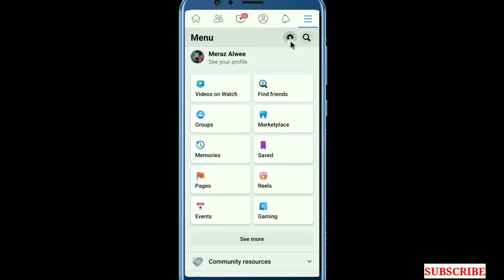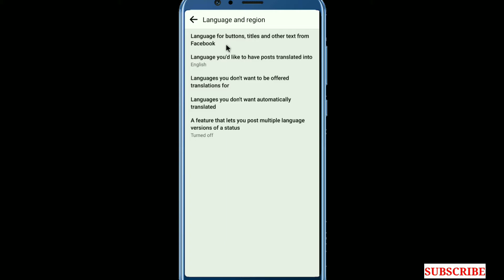Facebook Language Kaise Change Karen | Meraz Technical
This channel is means only for education purpose.copyright disclaimer under section 107 of the copyright act 1976 allowance is made for " fair use " for purposes such as criticism , comment , new reporting , teaching , scholarship , and research.fair use permitted by copyright statute that might otherwise be infringing.non profit educational & personal use tips the balance in favour of fair use

        so plz show your love & support 💓